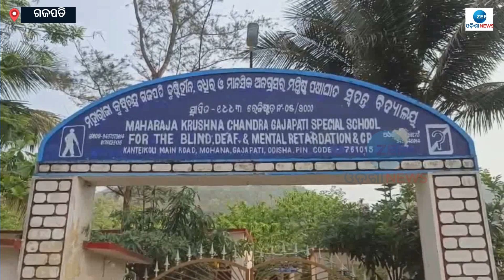Holi Festival 2024: ଧୁମ୍ ଧାମରେ ହୋଲି ପାଳିଲେ ଅନ୍ଧ ମୂକ ବଧିର ବିଦ୍ୟାଳୟର ଛାତ୍ର ଛାତ୍ରୀ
ରଙ୍ଗର ପର୍ବ ହୋଲି ପାଇଁ ସାରା ରାଜ୍ୟ ଉତ୍ସବମୁଖର ଥିବା ବେଳେ ସେଥିରୁ ବାଦ୍ ପଡିନାହାନ୍ତି ଦୃଷ୍ଟିହୀନ ବିଦ୍ୟାଳୟ ର ଛାତ୍ର ଛାତ୍ରୀ। ଗଜପତି ଜିଲ୍ଲା ମୋହନାରେ ଥିବା ଏକମାତ୍ର ଦୃଷ୍ଟିହୀନ ବିଦ୍ୟାଳୟ ରେ ଧୁମ୍ ଧାମରେ ହୋଲି ପାଳିଲେ ବିଦ୍ୟାଳୟ ର ଛାତ୍ର ଛାତ୍ରୀ। ଆଜି ସକାଳ ସମୟରେ ବିଦ୍ୟାଳୟ ରେ ଥିବା ଛାତ୍ର ଛାତ୍ରୀ ମାନେ ବହୁ ଧୁମ୍ ଧାମରେ ରେ ନାଚ ଗୀତ ସହ ପରସ୍ପର ସହ ହୋଲି ଖେଳିଛନ୍ତି। ଯାହାଫଳରେ ବହୁ ଖୁସି ଥିବା ଛାତ୍ର ଛାତ୍ରୀ କହିଛନ୍ତି।

About Channel:-